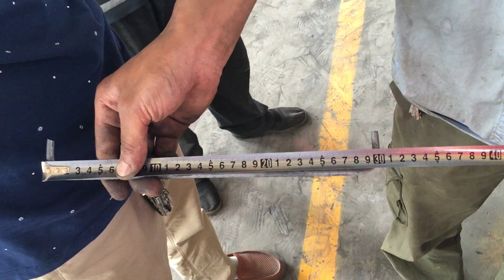Develop No.2 make stirrups 30mm length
Xingtai penghao Machinery Manufacturing Co., Ltd
Skype:melodykwok1